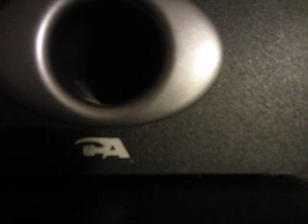MVI 8321 - KBIG 104.3 MyFM (104.3 FM) - Power Moonroof (Twin-Panel)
The hybrid model went available in February 2020. The Highlander/Kluger for European/Australian markets will be available in early 2021, a year late from the US models due to the extensive engineering work for right-hand-drive models.[56][57][50] The Highlander was fully redesigned for 2020. In addition to the increased cargo room behind the third row, the Highlander now supports both Apple CarPlay and Android Auto.[58]

All models come equipped with Toyota Safety Sense 2.0.[59]

Toyota set a Highlander sales record in the US in 2018, selling 244,511 Highlanders.

Official websites for Australia, Canada, China, US

The Ford Super Duty (short for F-Series Super Duty) is a series of trucks manufactured by Ford Motor Company. Introduced in 1998 for the 1999 model year, the F-Series Super Duty trucks marked the addition of a heavy-duty pickup to the Ford F-Series range with the new versions of the F-250, F-350, and F-450 pickups, while the previous 1987–1997 F-Super Duty chassis cabs were replaced by the F-450 chassis cab and F-550 Super Duty.

The Super Duty trucks utilize a distinct chassis from the lighter F-150, with heavier-duty chassis and suspension components to allow for higher payload and towing capacities; additionally, the product line continued the use of Ford PowerStroke diesel engines. With a GVWR over 8,500 lb (3,900 kg), Super Duty pickups are class 2 and 3 trucks while chassis cab trucks are class 4 and class 5. The F-Series Super Duty has been used as the base chassis of the Ford Excursion full-size SUV.

Ford F-250 to F-550 Super Duty trucks are assembled at the Kentucky Truck Plant in Louisville, Kentucky, while medium-duty F-650 and F-750s are assembled at Ohio Assembly in Avon Lake, Ohio (prior to 2016, medium-duty trucks were assembled in the Blue Diamond Truck joint venture with Navistar in Mexico). As of 2016, the Ford Super Duty is sold in the United States, Canada, Mexico, Venezuela (F-250 and F-350), Suriname, Brazil (F-350/F-4000), Argentina (F-4000 only), Angola (F-250 and F-350), Cambodia, the Middle East, and Iceland (F-350 only) in LHD only. In Suriname, even though traffic is on the left side of the road, the import and registry of left hand drive vehicles is allowed. In Australia, it was officially imported in right hand drive from Brazil between 2001–06, however as of 2007, Ford no longer offers the Super Duty in Australia.

In 1958, Ford introduced the Super Duty family of V8 engines. Built specifically for trucks, the 401, 477, and 534 cubic-inch gasoline V8s were the largest-block V8 engines ever built by Ford Motor Company (other than the 1100 cu in GAA, developed for the US Army as a tank powerplant; this however was a 'cut-down' V-12, with a 60° V-angle, and was not originally designed as a V-8), and were the largest mass-produced gasoline V8 engines in the world. To showcase the engine launch, the "Big Job" conventional truck variants of the F-Series were re-branded as Super Duty,[2] a name added to other Ford trucks as well. Alongside the Ford C-Series and H-Series cabovers, the N-Series conventional adopted the Super Duty name.[3] Although its poor fuel economy would prove uncompetitive against diesel engines, the durability of the Super Duty would keep it in production into 1981.

In 1987 Ford would revitalize the name as a Class 4 truck badged as "F-Super Duty", Manufactured as a chassis cab with the frame open for a bed that would suit its future application, these trucks would be equipped with the 7.5 liter gasoline engine or a 7.3 liter IDI diesel engine. The weight and class of these trucks would make them the heaviest trucks in the F-Series line at the time.

Following the redesign of the 1997 Ford F-150, the Ford F-Series began a transition in its layout. In response to the changing demographics of pickup truck purchases during the 1980s and 1990s, Ford shifted the design of the F-150 separate from the larger F-250 and F-350 (which remained in production). While still a full-size pickup under the skin, to expand its appeal among consumers, the F-150 adopted carlike aerodynamics and convenience features. To market a truck that appealed towards commercial buyers, fleet buyers, and users who tow, Ford sought to create a separate, dedicated heavy-duty truck platform (in place of using one chassis for all of its trucks). By expanding into two separate but related platforms for F-Series trucks, the inevitable compromises inherent in offering a wide range of load-carrying capacities were avoided. The F-250HD lasted into 1997 (alongside a separate 1997/1998 F-250 based upon the F-150); the F-350 pickup was put on hiatus after 1997.